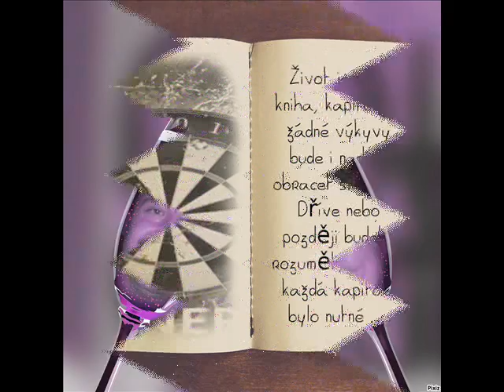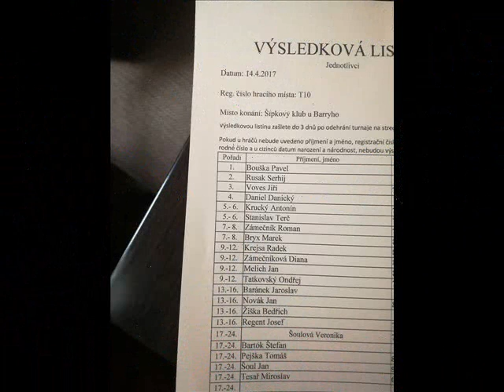ŠIPKOVÝ KLUB BARRY